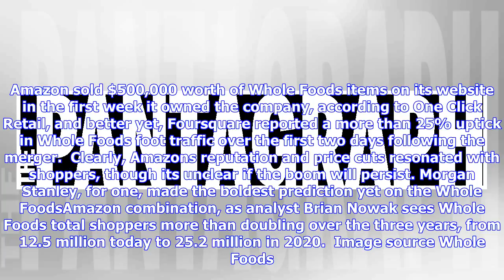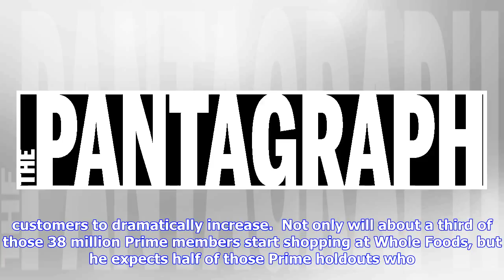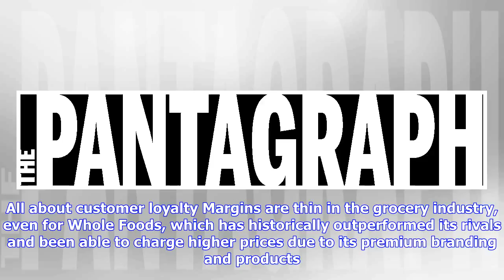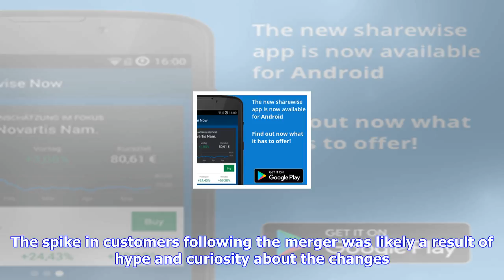Breaking News | Morgan stanley thinks whole foods customers will double by 2020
Morgan stanley thinks whole foods customers will double by 2020

The early numbers are out on Amazon.com, Inc.s NASDAQAMZN takeover of Whole Foods, and they are cert...